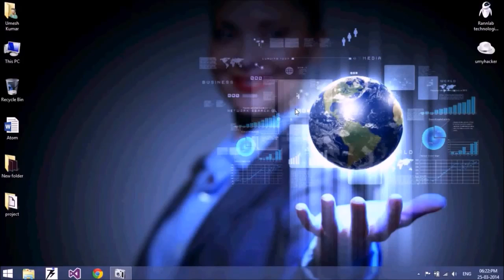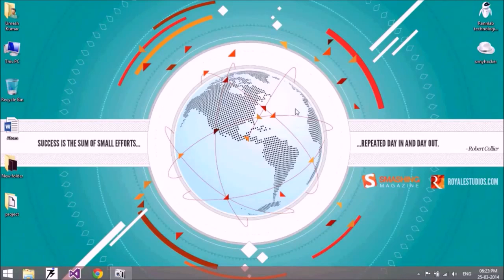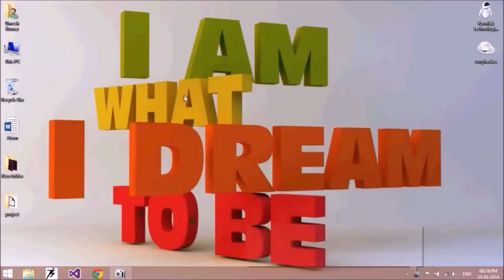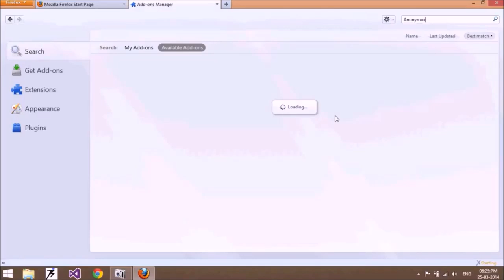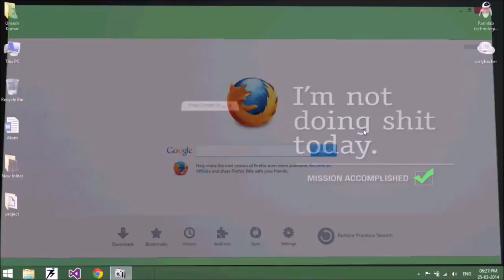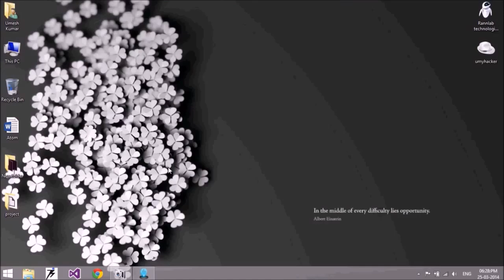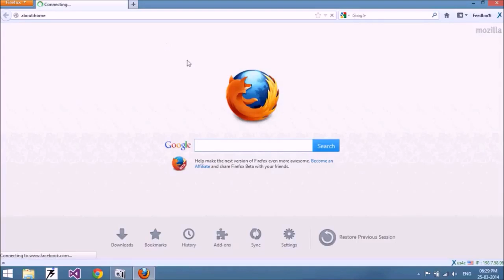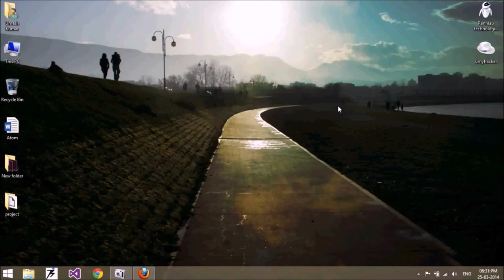How to bypass Cyberoam or any other firewall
Most of the organization and colleges used Firewall or Cyberoam to blocked websites and internet services. But you can easily bypass these firewalls through the proxies and vpn services. But if your Firewall Administrator blocked all these services (Proxies and VPN) then how can you access blocked sites ?
So today I am here to tell you the solution of this problem.